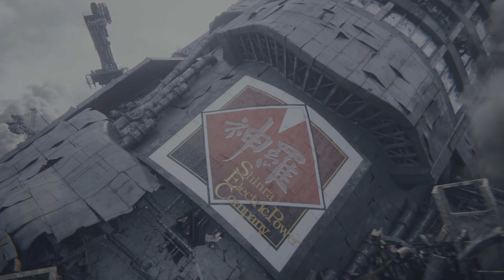The FIRST HOUR of FINAL FANTASY 7 REBIRTH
The first hour of Final Fantasy 7: Rebirth. I have been waiting for this to come out. I rarely get the chance to play a game on its release date, but the stars aligned and my wife was okay with me spending some time with Tifa.

This channel is mostly for me to stream video games I want to play so that I can keep an archive of what I have done.